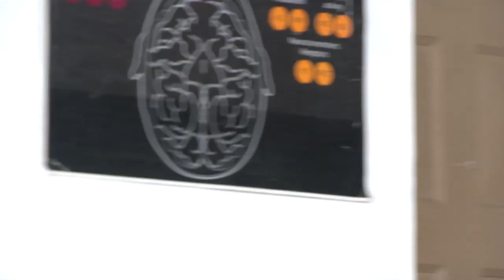PARASPARAM 1261 TD 22 09 2017